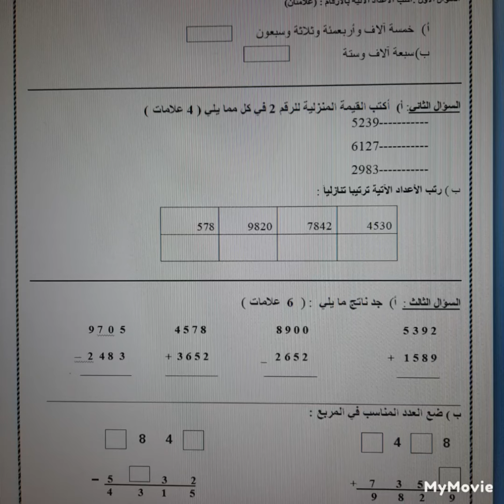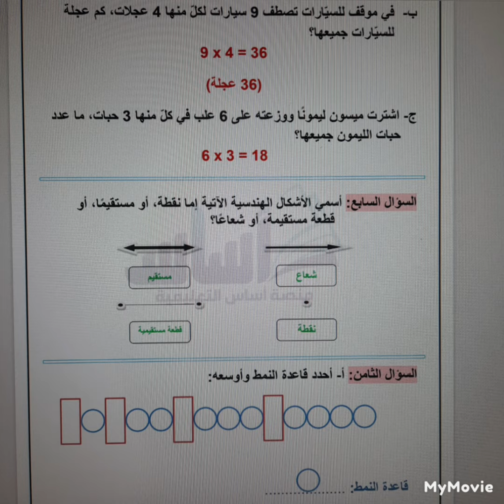نماذج امتحان نهائي رياضيات صف ثالث فصل اول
نماذج امتحان نهائي رياضيات صف ثالث
للمزيد من نماذج الامتحانات وفيديوهات صف ثالث اضغطوا على الرابط بالاسفل
لاتنسوا تشتركوا في قناتنا وتابعوا بقية فيديوهاتنا في العربي والرياضيات والعلوم والانجليزي في playlists ومن ثم اختاروا الصف والوحدة المطلوبة قناتنا من الصف الاول الى العاشر